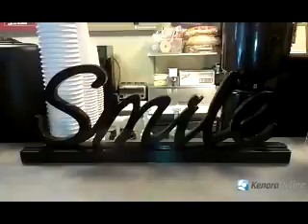AJ Gets A Free Coffee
After 4 glorious months of enjoying HoJoe coffee, AJ Leite (finally) fills out his Loyalty Card!